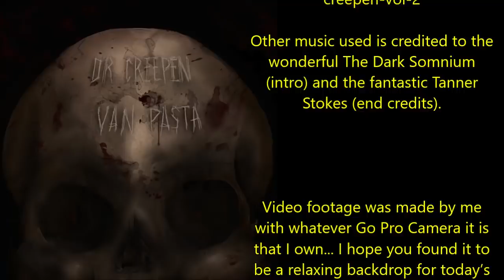''I Bought a Wife Online: This is my Story'' | UNDERRATED NOSLEEP STORY (BEST OF 2019)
Tonight’s terrifying tale of horror is ‘I Bought a Wife Online’, an original story By xXKikitoXx, kindly shared with me via NoSleep and narrated here for you all with the author’s express permission: